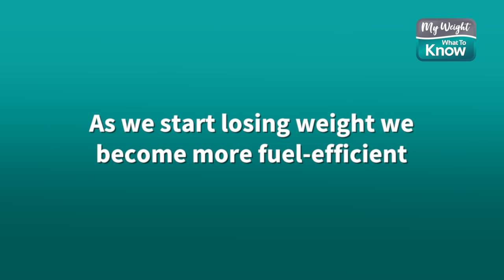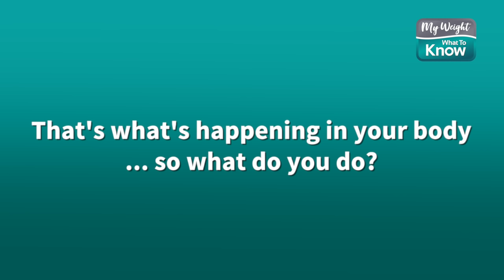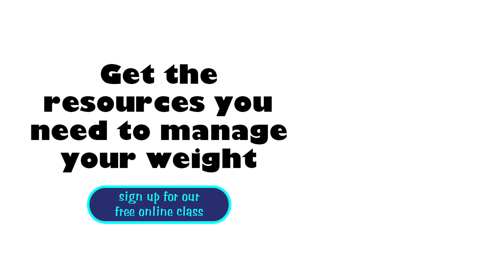Why People Often Re-Gain Weight... And What To Do About It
Most people re-gain the weight they lose on a diet. Ever wonder why?  Learn how the body fights back when someone goes on a diet and loses weight... and what to do instead.

Keep learning with us! Take our free online class-- sign up

To find a weight management physician in Canada near you,